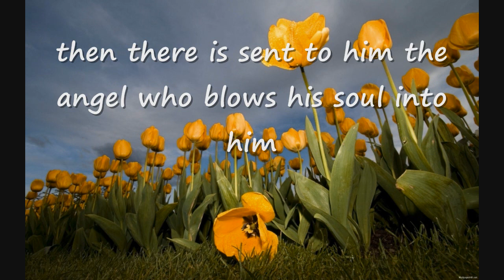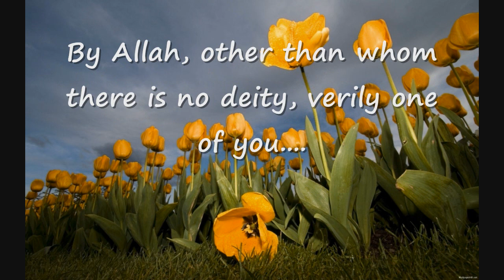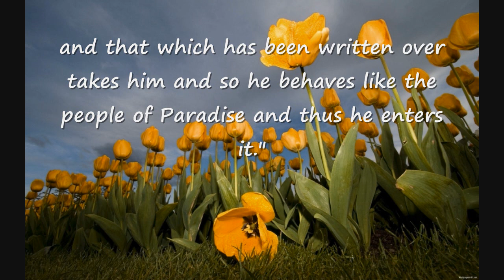Nawawi Hadith #4 - Deeds are by their Final Actions